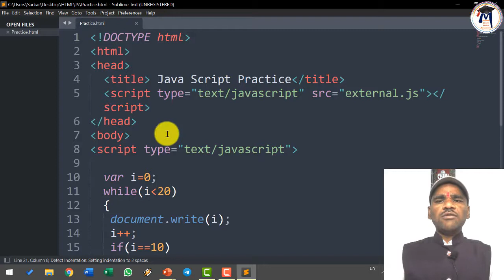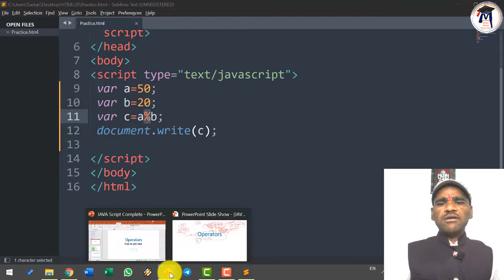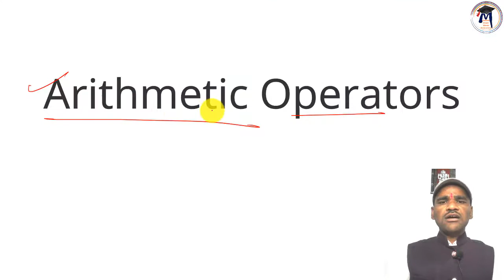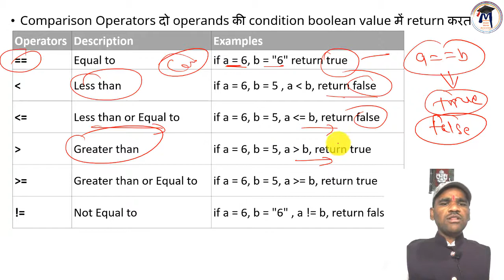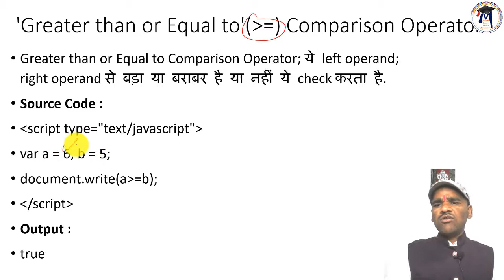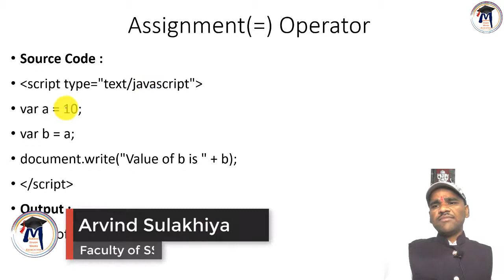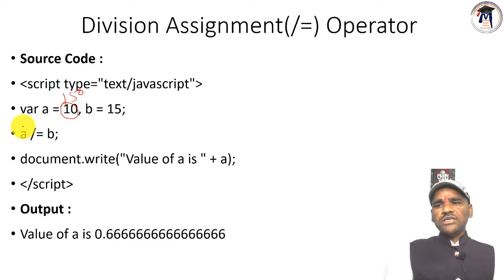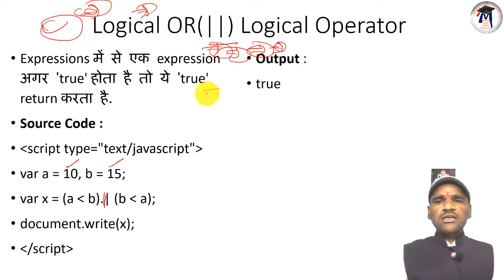3. Java Script in Tutorial in Hindi for beginners | JavaScript Operators, Types by Arvind